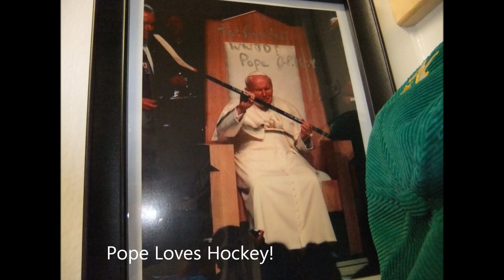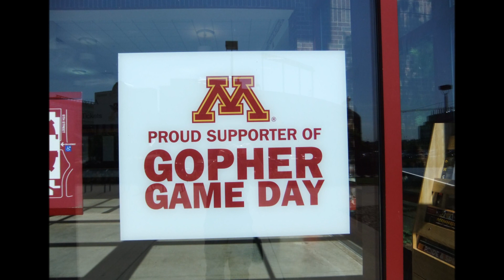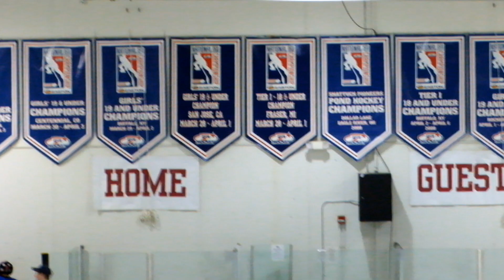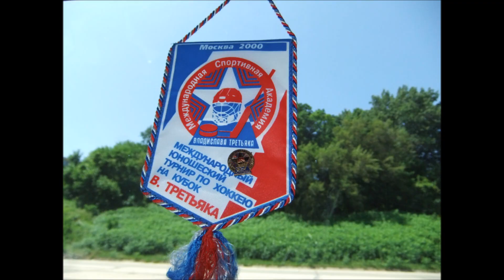Shattuck St. Mary's Elite Hockey Summer Camps 2011 Faribault Minnesota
Shattuck St. Mary's Elite Hockey Camps
Summer 2011
Faribault, Minnesota